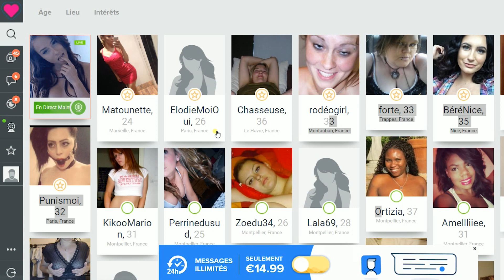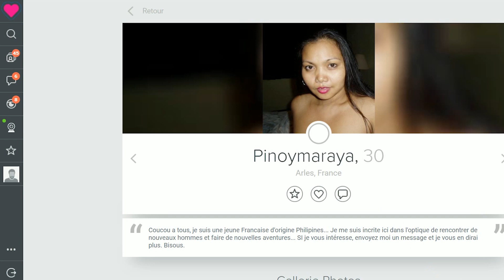Misère Sexuelle : Constat et Solutions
Pour palier a cette misère sexuelle et faire des rencontre pour la vie ou pour l'envie